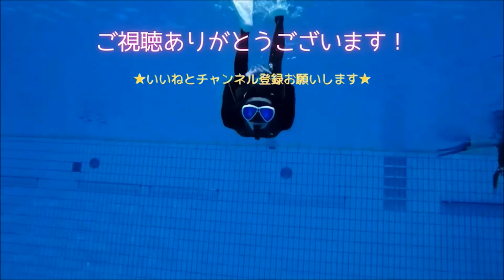スノーケリング（シュノーケリング）の基本から始めて潜れるようになろう！フィンキックや立ち泳ぎの練習も！OSCスキンダイビング講習会・基礎編の練習風景 in 横浜国際プール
2022年5月25日
横浜国際プールのダイビングプール（水深５ｍ）にて、OSCスキンダイビング講習会を開催！基礎編と応用実践編の練習風景とフォームチェック動画です！

スキンダイビング講習会開催日程などはコチラをご覧ください。